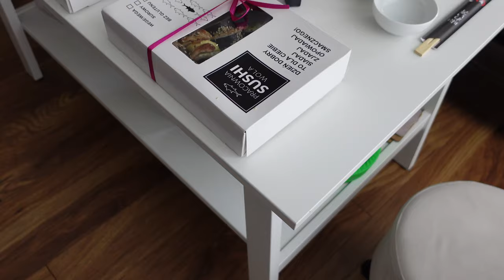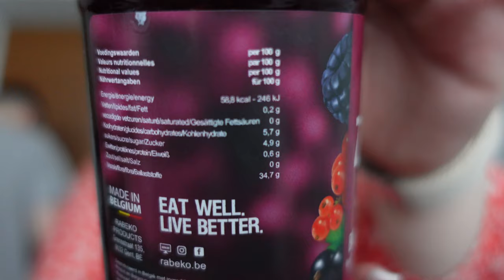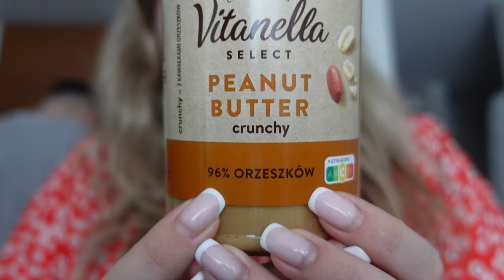NAJLEPSZE BLUZY I KILKA BEZCUKROWYCH NOWOŚCI 😎